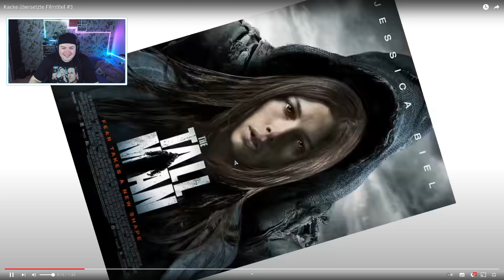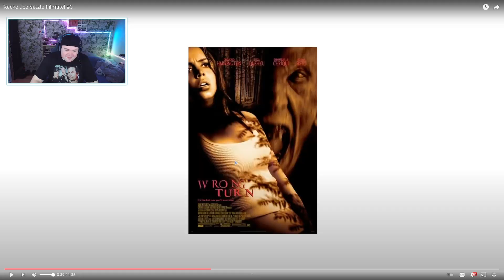Kacke übersetzte Filmtitel #3 | Coldmirror | REAKTION